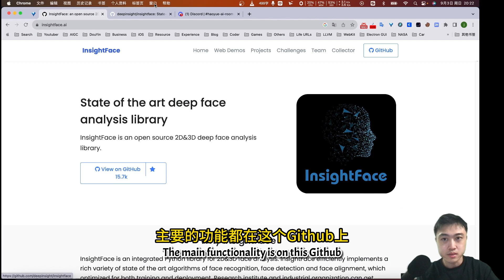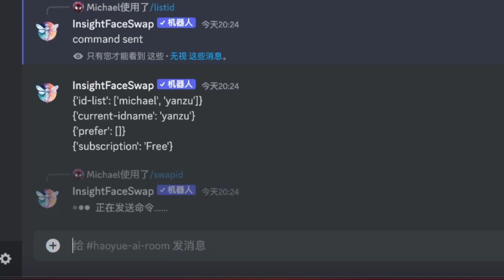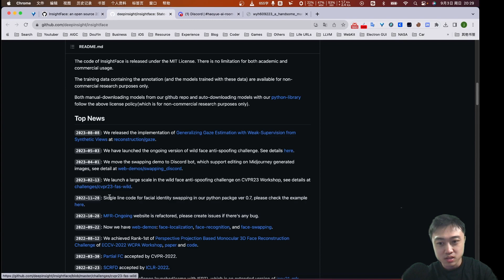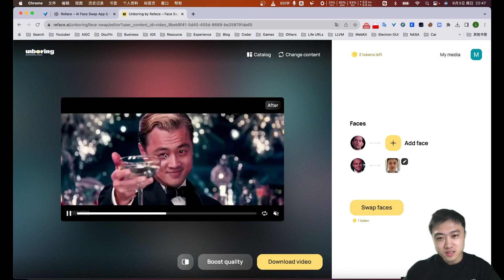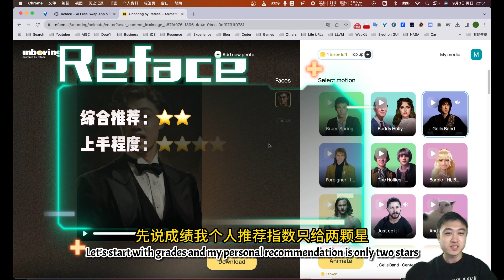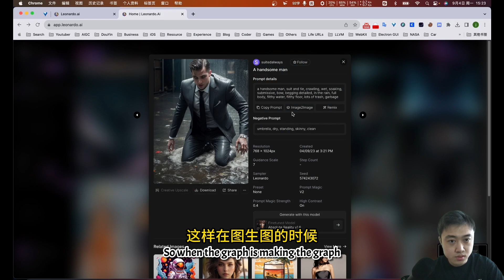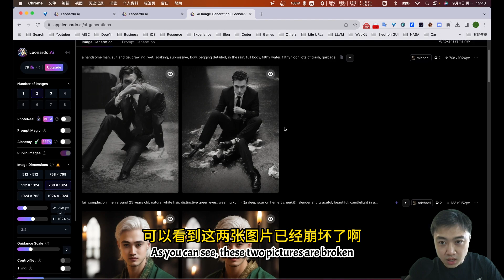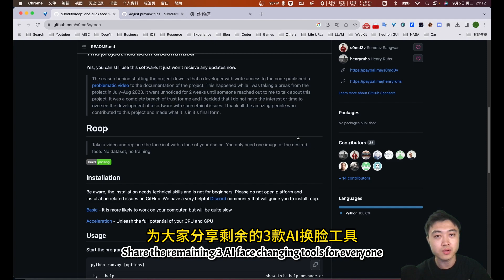【AI换脸】全网最全AI换脸工具对比评分（Ep.1）| 6大AI换脸平台使用教程 | 免费的AI换脸（2023）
各大AI换脸工具最新评分来袭！InsightFace、Reface、Leonardo、Roop、Swapface、Faceswap、DeepFaceLive详细对比

注意：本期AI换脸视频内容一共分为上下两部，当前是第一部

时间轴：
00:00 开场介绍
00:33 InsightFace讲解
06:10 InsightFace评分
06:26 Reface讲解
10:09 Reface评分
10:41 Leonardo讲解
16:48 Leonardo评分
17:24 Roop为何停止维护

本频道是分享有关于实用AI工具以及前沿科技资讯的，有任何意见或建议请在评论区告诉我，如果觉得对你有帮助，麻烦您点赞、订阅、开启小铃铛